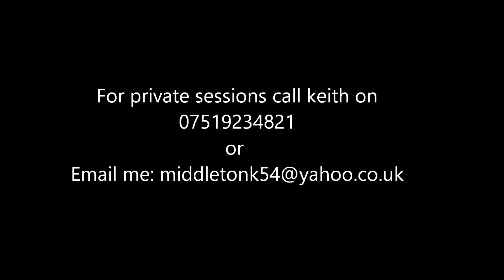vlog 3 of my 10 Vlog challenge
Single Stick catch, this is a good way to warm yourself up